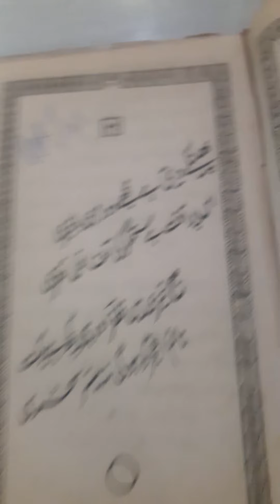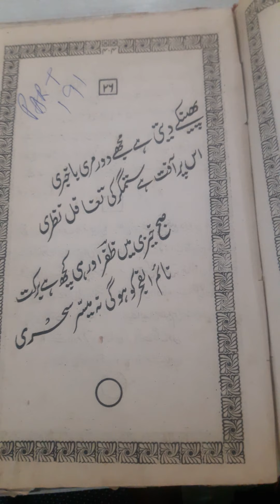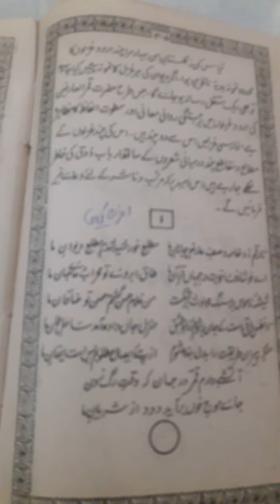16 January 2022